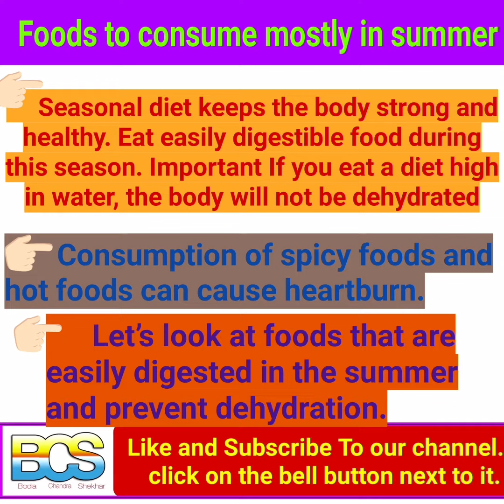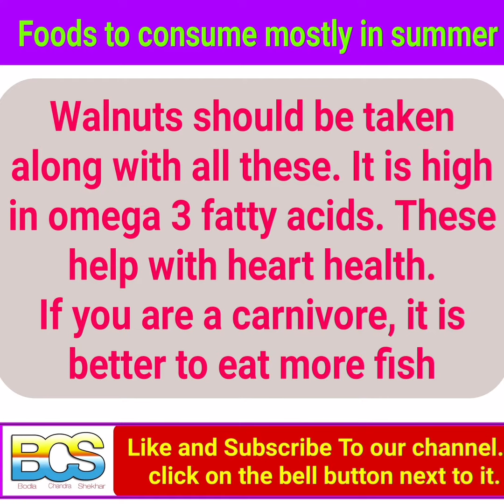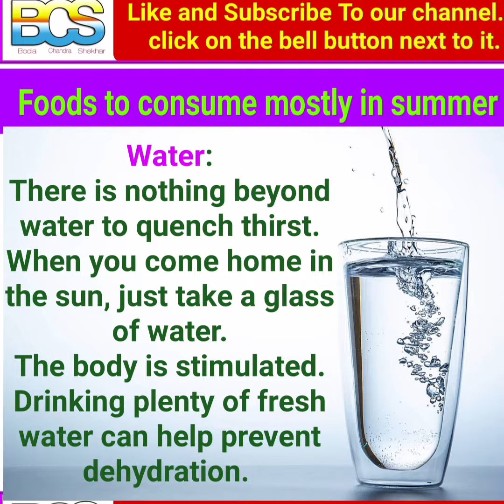Food to take in summer